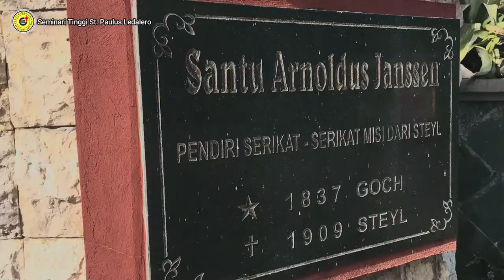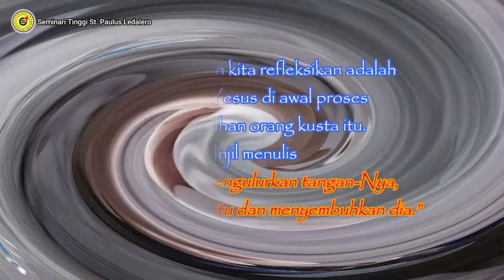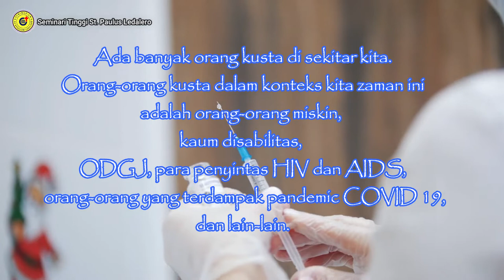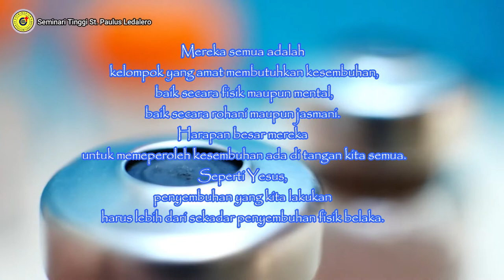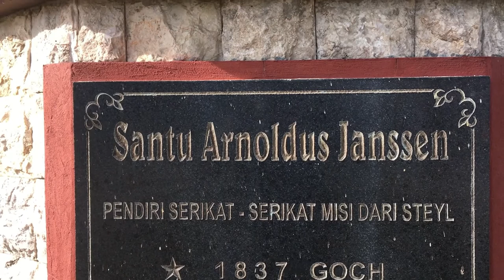MENJAMAH ORANG SAKIT - (Kamis, 13 januari 2022) Renungan Harian Frater Ledalero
Renungan: Fr. Aping Edor, SVD